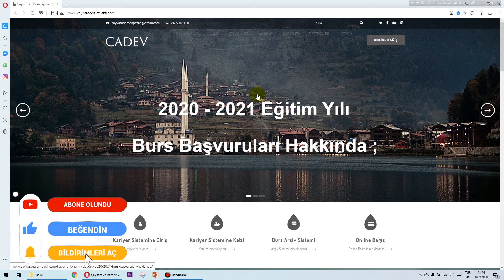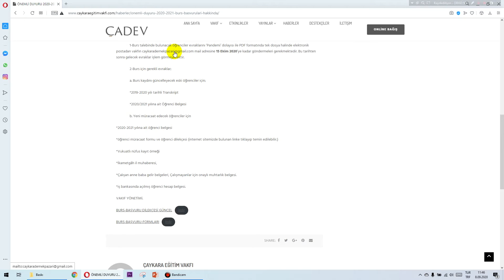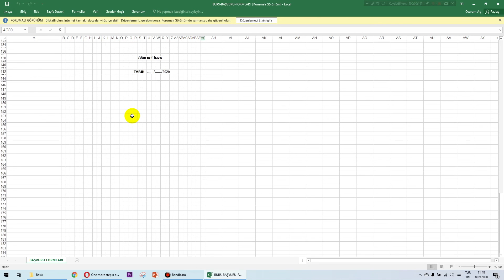BURS BAŞVURUSU NASIL YAPILIR ÇADEV - BURS VEREN KURUMLAR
KYK BURS VE YURT BAŞVURULARI BAŞLADIĞINDA KANALIMIZDAN ANINDA HABERDAR OLABİLİRSİNİZ.
KYK BAŞVURULARI NASIL YAPILIR ADLI VİDEOYU BAŞVURULAR AÇIKLANDIĞI ANDA KANALIMIZA YÜKLEYECEĞİZ!
BURS BAŞVURUSU NASIL YAPILIR ÇADEV

BURS BAŞVURUSU NASIL YAPILIR 2020 TÜRGEV